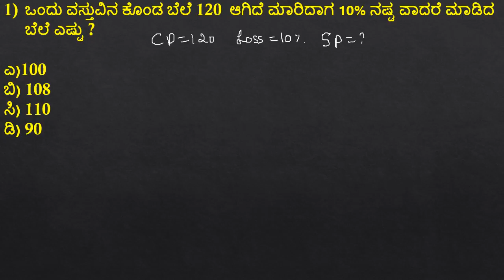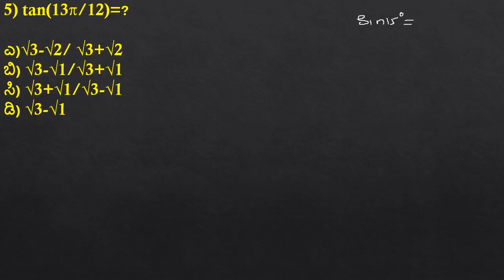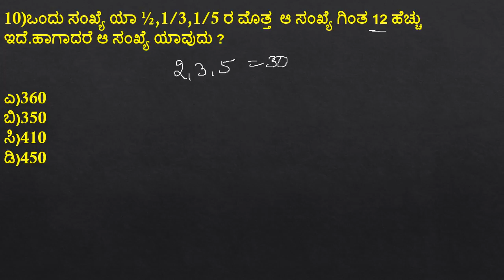RRB NTPC FEBRUARY 10 2021 |Shift 02|Maths&Reasoning|ರೈಲ್ವೆ ಪರೀಕ್ಷೆ 2021 |RRB BANGALORE